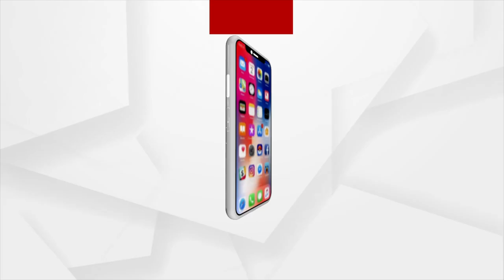Operation Rahul | Rescue operation continues for Rahul trapped in borewell in Chhattisgarh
Rescue operation continues for Rahul trapped in borewell in Chhattisgarh.